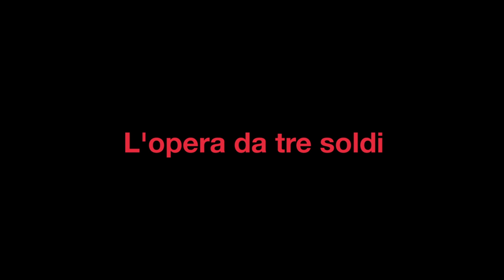L'Opera Da Tre Soldi | Meet Mackie Messer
Marco Foschi è Mackie Messer.

Piccolo Teatro Strehler
dal 19 aprile al 11 giugno 2016
L’opera da tre soldi
di Bertolt Brecht
regia Damiano Michieletto
musiche Kurt Weill
direttore d'orchestra Giuseppe Grazioli
traduzione Roberto Menin
traduzione delle canzoni Damiano Michieletto

DIE DREIGROSCHENOPER
Edizione del testo: Suhrkamp Verlag, Berlino
Edizione musicale: Universal Edition, Wien /rappresentante per l’Italia Casa Ricordi, Milano

scene Paolo Fantin, costumi Carla Teti
luci Alessandro Carletti, movimenti coreografici Chiara Vecchi

Un cantastorie Giandomenico Cupaiuolo
Mackie Messer Marco Foschi
Jonathan Jeremiah Peachum Peppe Servillo
Celia Peachum Margherita Di Rauso
Polly Peachum Maria Roveran
Jackie “Tiger” Brown Sergio Leone
Lucy  Stella Piccioni
Jenny delle spelonche Rossy De Palma
Mathias Pasquale Di Filippo
Jakob Claudio Sportelli
Jimmy Martin Chishimba
Ede Jacopo Crovella
Robert Daniele Molino
Walter Matthieu Pastore
Reverendo Kimball  Luca Criscuoli
Molly Sara Zoia
Vixen Lucia Marinsalta
Betty Sandya Nagaraya
Dolly Giulia  Vecchio
Filch/Smith, carceriere Lorenzo Demaria

con l'Orchestra Sinfonica di Milano Giuseppe Verdi